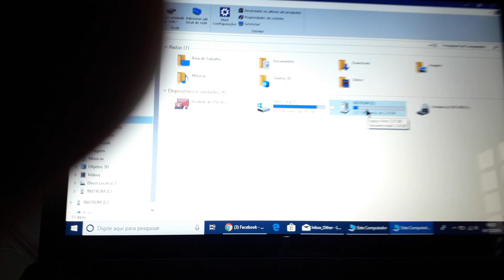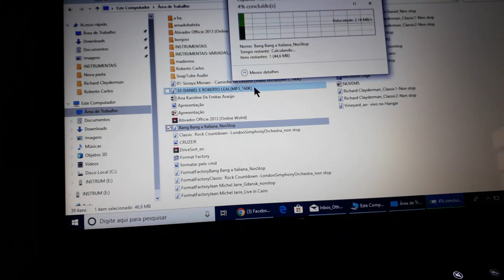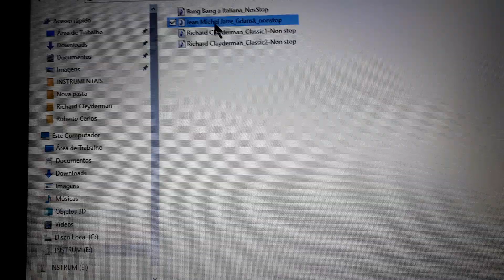Erro no pendrive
Não toca todas as faixas de mp3